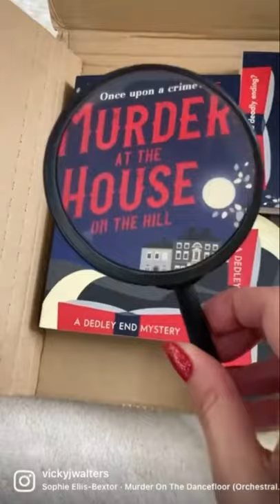Once upon a crime... UNBOX MY NOVEL WITH ME!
Unbox my new novel with me! Book unboxing! Thriller book recommendations 2021. A book to add to your September reading list.

Murder at the House on the Hill is a cosy crime book to curl up with this autumn. A murder mystery for fans of The Thursday Murder Club, Agatha Raisin, Miss Marple and Aurora Teagarden!

Murder at the House on the Hill is out 23rd September and is available to pre-ordering eBook and paperback on Amazon UK or US